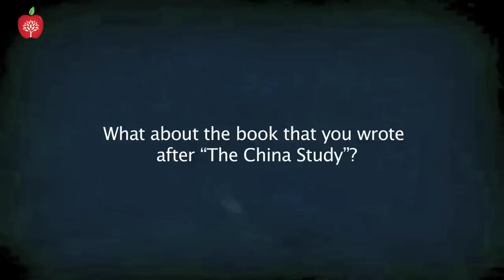The new holistic vision of Dr. T. Colin Campbell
After the best seller "The China Study", Dr. T. Colin Campbell publishes "Whole - Rethinking the Science of Nutrition". Find out in this interview where his vision is projected to and what are the most important projects of the Campbell family.

This is a video of the web-tv Veggie Channel. It was filmed during the congress Be4Eat 2014 within the Feel Good Expo in Verona, Italy.